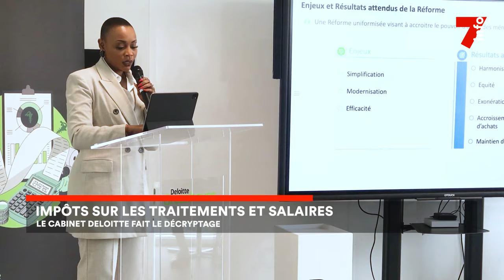Impôts sur les traitements et salaires : le cabinet Deloitte fait le décryptage